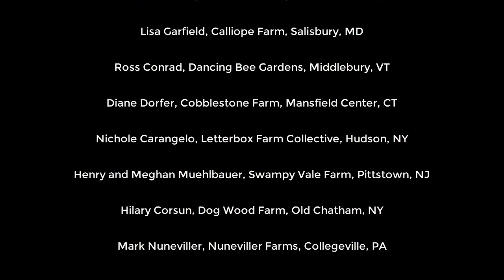Be a Farmer Scientist with Northeast SARE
Meet some of the farmers around the Northeast who have received Northeast SARE Farmer Grants to conduct research on their farms.